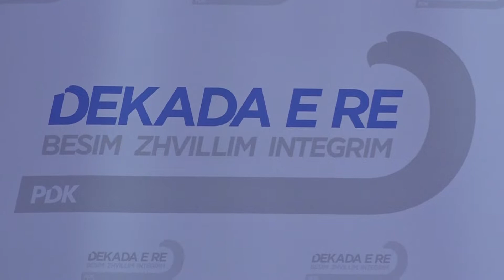Veseli në Gjakovë: Rinia është garanci e zhvillimit dhe integrimeve në Dekadën e Re